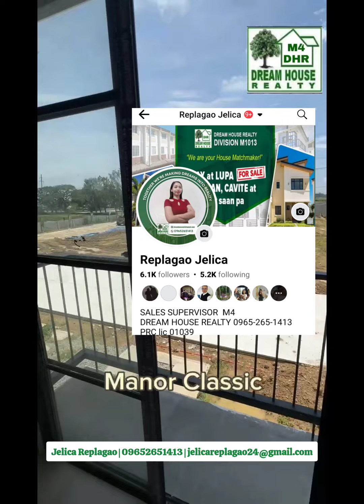Manor Classic Townhouse | 12-16k Monthly applicable in Pag-IBIG FINANCING 📞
⭐️ 12k-16k ONLY Monthly DP & 𝐀𝐦𝐨𝐫𝐭𝐢𝐳𝐚𝐭𝐢𝐨𝐧 𝐭𝐡𝐫𝐮 𝐏𝐚𝐠𝐈𝐁𝐈𝐆 𝐅𝐢𝐧𝐚𝐧𝐜𝐢𝐧𝐠‼️
Pasok ba sa budget na hanap mo?😍

Welcome to Seriya Baliwag 🏠
Magkakaroon ka na ng 𝐂𝐎𝐌𝐏𝐋𝐄𝐓𝐄 𝐅𝐈𝐍𝐈𝐒𝐇𝐄𝐃 𝐰𝐢𝐭𝐡 𝐂𝐎𝐌𝐏𝐋𝐄𝐓𝐄 𝐀𝐌𝐄𝐍𝐈𝐓𝐈𝐄𝐒 na House and Lot in a FLOOD FREE AREA sa Bulacan!😍🏡🏡

Manor Classic Townhouse
50 sqm lot & floor area

✅ 3 bedrooms, 2 toilet & bath, Spacious Garage
✅ FREE APPLIANCE pagkaturnover
⭐️  Amenities: Swimming pool, Airconditioned Clubhouse, Parks & Playground, Mini Chapel, Basketball Court, 24/7 Security Gated Entrance
✅ FAST TURNOVER! This yr or early next yr lipat agad ‼️
📍 Along Candaba Rd lang sa Baliwag City, Bulacan (20mins away from SM Baliwag)

Perfect for your Dream House or atleast a property investment this 2024!!! 🥰 Dali, PM mo na ako para ma-help kita agad!
👩🏻‍💻 Jelica Replagao
𝑨𝒄𝒄𝒓𝒆𝒅𝒊𝒕𝒆𝒅 𝑺𝒂𝒍𝒆𝒔 𝑺𝒖𝒑𝒆𝒓𝒗𝒊𝒔𝒐𝒓